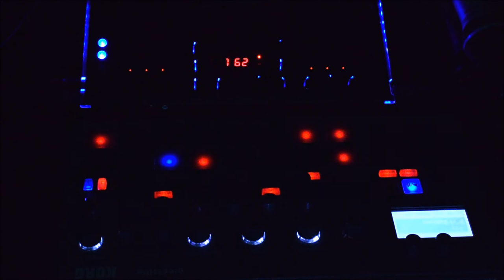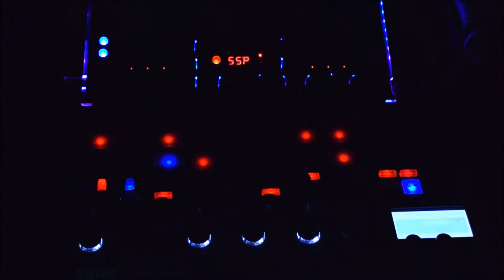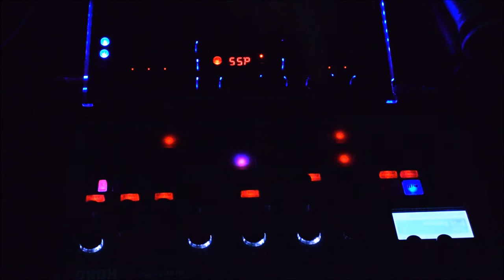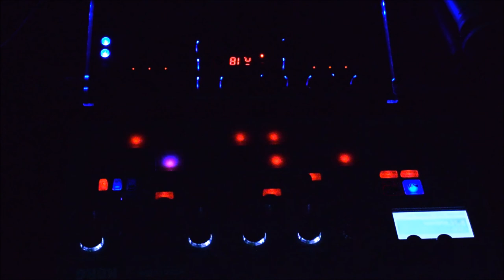live Korg Electribe EMX 2 RockAHolic Playing 4 reflection Techno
playing around with my baby :)!

Korg Electribe + Kaoss Dj